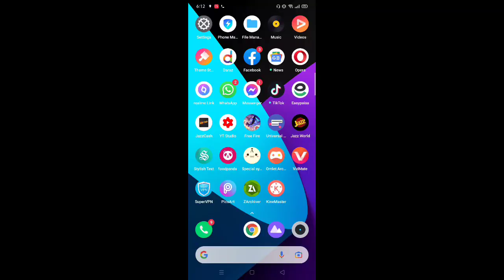Free Fire file Glitch no Password !Data Config FF ! Matchmaking Fixed ! After Update New Glitch Pack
FILE LINK

TIMECODE 🎯